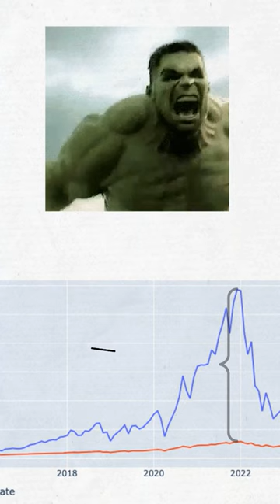Leveraged ETFs fundamental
Leveraged ETFs can be incredibly powerful but incredibly volatile. Let's talk about leveraged ETFs in under a minute

– – – Coding and Software: – – –
My personal finance calculators were built purely through Python with ZERO prior knowledge. I believe Python is the best programming language for beginners to learn. If I can do it, you can do it!

👉 Thinking of Investing with ZERO TAX for life? Open an ISA with Fidelity and we both receive £50 Amazon voucher

👉 Are you active and healthy ? Check out how you can use Vitality Rewards to your advantage in my latest video review then get a free £100 voucher for Amazon or John Lewis Offer when signing up for Vitality Health Insurance (and rewards)